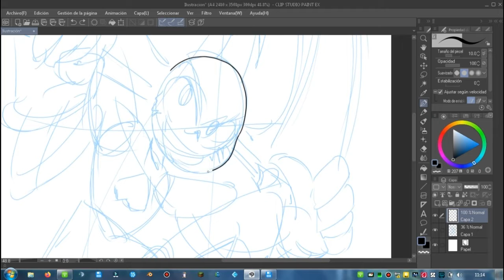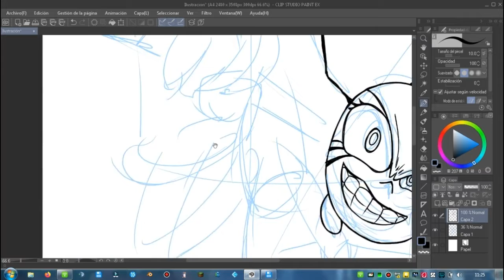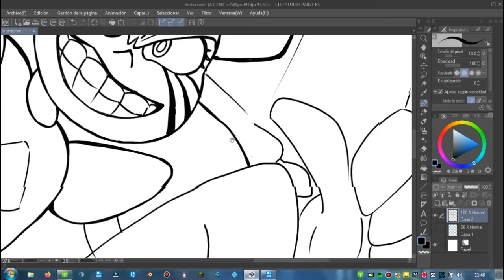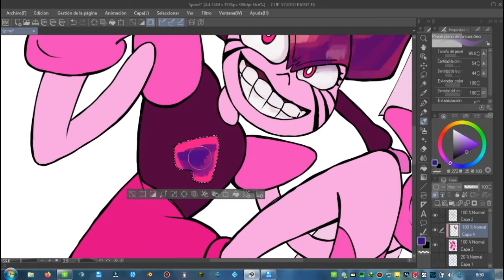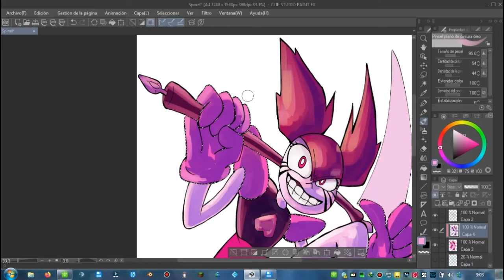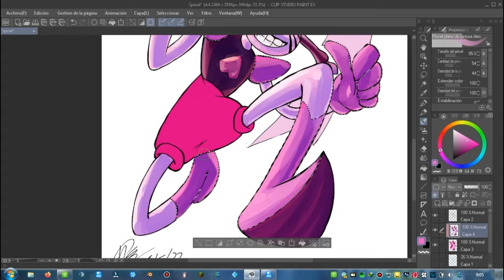Spinel Steven Universe | SpeedPaint | clip studio paint | NessDraw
►Spinel Steven Universe 20220509

►Si Te A Gustado El Video Apoyalo Con Un Buen LIKE!!!